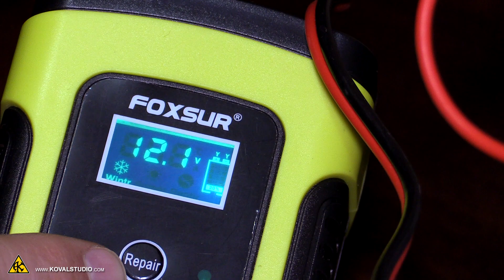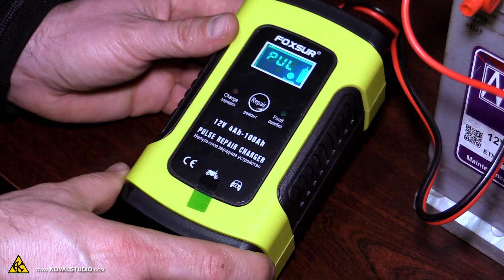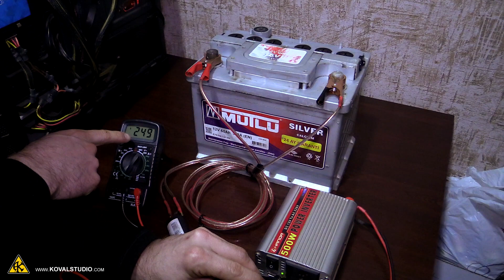Відновлення акумулятора, імпульсний зарядний пристрій, як з акумулятора зробити повербанк 220 вольт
Огляд на імпульсний зарядний пристрій, відновлення або десульфатація акумулятора, інвертор, як зробити 220 вольт з 12 вольтового акумулятора, потужний повербанк під час блекауту. На всі ці питання, я даю відповідь в своєму відео.